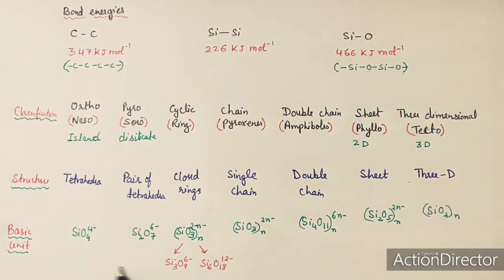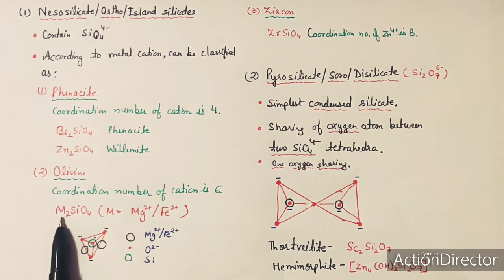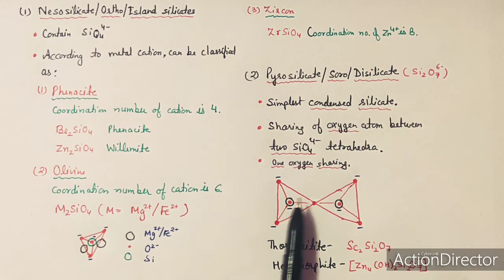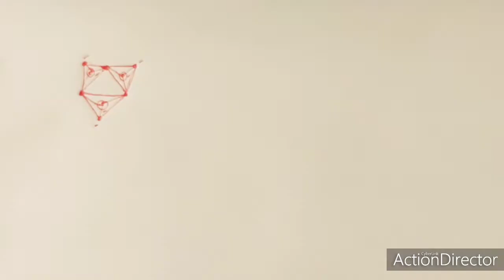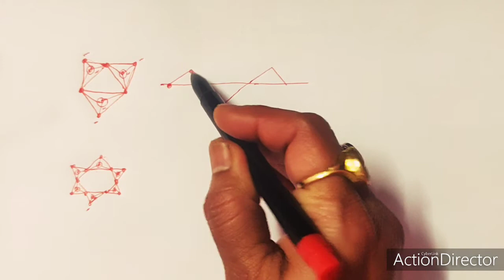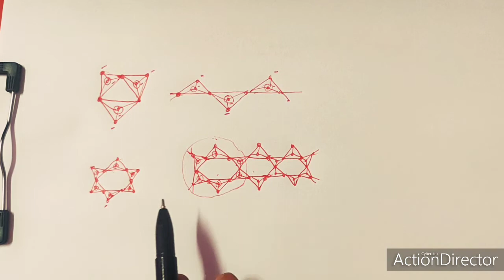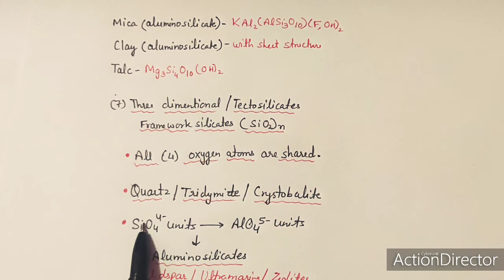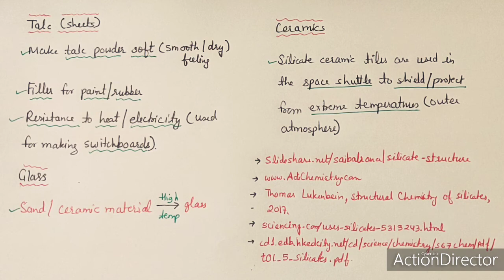Silicates and Aluminosilicates, Part 1, Silicates, Classification,Structure, Properties by Dr Geeta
Module 1, Unit 2, M Sc 4 Sem Inorganic Chemistry.  Types of Silicates, how to draw silicate structure